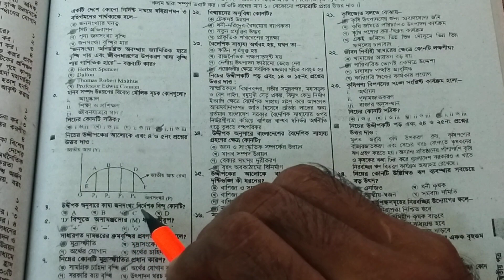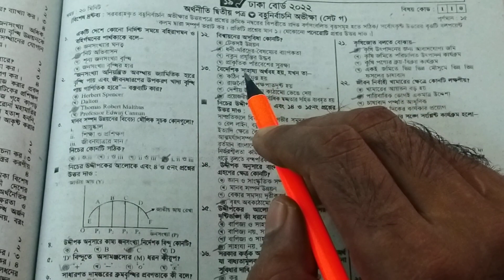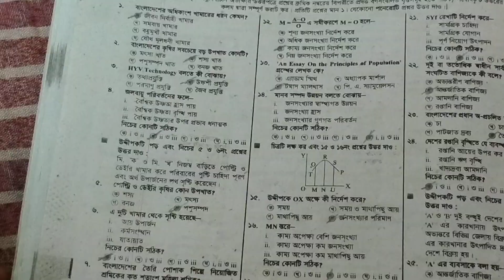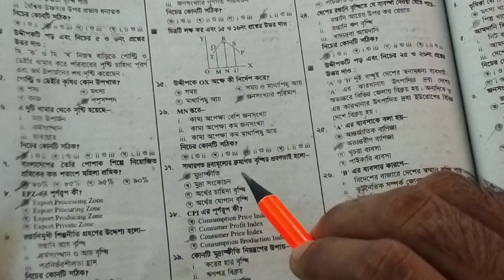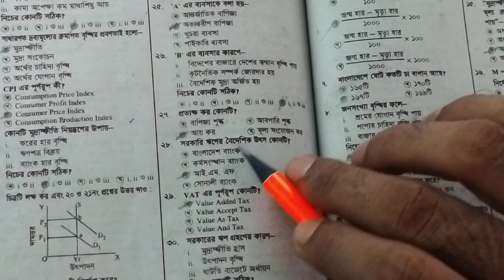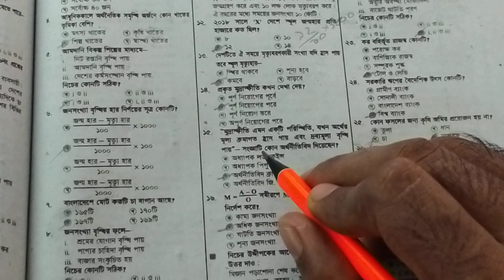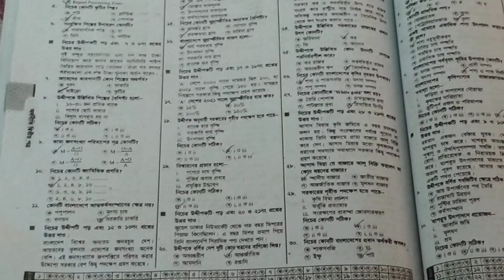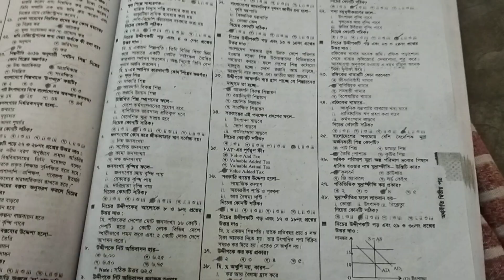অর্থনীতি ২য় পত্র।। ২০২২ সকল বোর্ড MCQ Question ।। all board MCQ question 2022.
economics 2nd paper chapter 7,
economics 2nd paper suggestion 2022,
11th economics 2nd revision question paper 2023,
12th economics 2nd revision question paper 2023,
12th economics 2nd revision question paper 2023 tamil medium,
12th economics 2nd revision question paper 2022,
11th economics 2nd revision question paper 2022,
11th economics 2nd revision question paper 2023 in tamil medium,
11th std economics 2nd revision question paper 2023,
rpsc 2nd grade 1st paper economics,
12 economics 2nd revision question paper 2022,
12th economics 2nd revision exam question paper 2023,
economics 2nd paper short syllabus 2023,
economics 2nd paper short syllabus 2022,
2nd puc economics paper solution 2022,
economics paper solution 2022 2nd year,
hs 2nd year economics question paper 2022,
bbs 2nd year economics question paper 2078 solution,
2nd puc economics supplementary question paper 2023,
bbs 2nd year economics question paper 2079 solution,
2nd puc economics supplementary question paper 2022,
2nd puc toppers answer paper 2020 economics,
2nd puc economics 1st test question paper 2023,
2nd puc unit test question paper economics,
2nd sem economics question paper,
economics 2nd puc question paper 2019,
economics second paper,
economics 2nd paper chapter 9 poralekha,
2nd puc economics model question paper 2023 blueprint,
ugc net economics 2nd paper,
2nd puc economics new model question paper 2023,
2nd puc economics new pattern question paper 2023,
bbs 2nd year economics question paper 2078 numerical solution,
2nd puc economics out of out answer paper english medium,
economic 2nd paper chapter 8 poralekha,
economics 2nd paper chapter 7 poralekha,
economics paper 2nd puc,
economics 2nd paper chapter 4 poralekha,
economics 2nd paper chapter 2 part 1,
economic 2nd paper chapter 7 part 3,
poralekha economics 2nd paper,
economics 2nd year previous question paper,
poralekha economics 2nd paper chapter 2,
 minute school,
hsc

economics 2nd paper board question,
economics 2nd paper chapter 7 board question,
economics 2nd semester guess paper,
2nd year home economics guess paper,
10 minute school hsc economics 2nd paper,
economic 2nd paper chapter 7 lecture 3,
inter 2nd year economics model paper 2023 telugu medium,
june 2021 economics paper 2,
economics unit 2 paper 2,
hsc economics 2nd paper,
2nd puc economics question paper kannada,
2nd puc economics kannada paper,
2nd puc economics question paper 2018 kannada,
2nd puc economics annual question paper 2022 in kannada,
2nd puc economics question paper 2019 kannada medium,
2nd puc economics question paper 2023 key answer,
2nd puc economics annual question paper 2020 in kannada,
2nd puc economics kannada question paper with answers,
2nd puc economics annual question paper 2017 in kannada,
economic 2nd paper chapter 4 lecture 3,
2nd puc economics model question paper 2023 in kannada,
2nd grade 1st paper economics,
hsc economics 2nd paper chapter 7,
2nd year economics guess paper,
2nd year home economics guess paper 2023,
hsc economics 2nd paper chapter 1 10 minute school,
hsc economics 2nd paper chapter 2,
2nd puc economics model question paper 2023 in english,
2nd puc economics question paper in english,
2nd puc economics question paper in kannada,
economics model paper inter 2nd year,
2nd puc economics question paper important,
economics paper presentation inter 2nd year,
2nd year economics paper in telugu,
economics 2022 question paper inter 2nd year,
inter 2nd year economics model paper 2023,
economics 2nd paper chapter 9 part 2